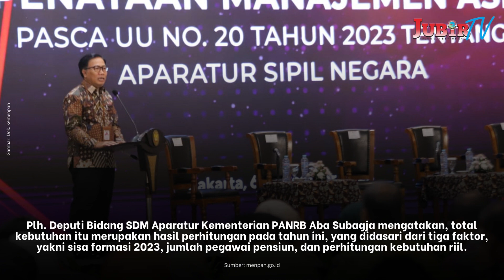Catat! 1,3 Juta Formasi ASN disiapkan Pemerintah di Tahun 2024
Jubir TV - Kementerian Pendayagunaan Aparatur Negara dan Reformasi Birokrasi (PANRB) telah memperhitungkan jumlah kebutuhan aparatur sipil negara (ASN) untuk tahun 2024, yakni sekitar 1,3 juta kebutuhan.

Instansi pemerintah, baik kementerian, lembaga, dan pemerintah daerah diharapkan memaksimalkan kebutuhan tersebut.

Plh. Deputi Bidang SDM Aparatur Kementerian PANRB Aba Subagja mengatakan, total kebutuhan itu merupakan hasil perhitungan pada tahun ini, yang didasari dari tiga faktor, yakni sisa formasi 2023, jumlah pegawai pensiun, dan perhitungan kebutuhan riil.

“Tahun 2024 kita sudah hitung, formasi yang akan kita siapkan itu sekitar 1,3 juta. Perhitungan itu didasarkan pada, pertama, sisa formasi 2023, kedua jumlah ASN yang pensiun pada tahun 2024 dan yang ketiga adalah jumlah kebutuhan riil di lapangan," kata Aba di Jakarta, Senin (06/11/2023).

Aba mengungkapkan, dari tahun ke tahun, Kementerian PANRB memberi ruang formasi kebutuhan yang besar. Namun, pemenuhan formasi itu tidak optimal.

“Kami menerima banyak keluhan dari fresh graduate yang tidak bisa melamar. Usulan dari kementerian, lembaga, dan pemda belum optimal,” ujar Aba.

Pada 2023, misalnya, rencana kebutuhan ASN secara nasional sebanyak 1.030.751 baik calon pegawai negeri sipil (CPNS) maupun pegawai pemerintah dengan perjanjian kerja (PPPK).

Namun terdapat sejumlah instansi yang tidak mengusulkan formasi, termasuk terdapat beberapa pemda yang tidak mengoptimalkan usulan formasinya.

Jumlah yang ditetapkan tahun ini sebanyak 572.496 formasi ASN (data per 1 Agustus 2023).

Usai diundangkannya Undang-Undang No. 20/2023 tentang ASN, rekrutmen pegawai pemerintah didesain lebih fleksibel.

Sebelumnya, Menteri PANRB menetapkan usulan dan jabatan formasi dari setiap instansi.

Hal itu menimbulkan instansi pemerintah menjadi tidak fleksibel jika ada perubahan strategi organisasi.

Plt. Asisten Deputi Manajemen Talenta dan Peningkatan Kapasitas Sumber Daya Manusia Aparatur Kementerian PANRB Agus Yudi Wicaksono menyampaikan 7 agenda transformasi yang menjadi pilar dalam UU ASN.

Usulan penambahan formasi tahun-tahun sebelumnya belum sepenuhnya dikaitkan dengan arah prioritas pembangunan nasional. Sehingga alokasi sumber daya dan anggaran bisa tidak selaras dengan tingkat kebutuhannya.

Melalui UU ini, usulan penambahan formasi hanya mengamanatkan Menteri PANRB menetapkan kebutuhan pegawai secara nasional sesuai anggaran yang tersedia, dan eksekusi penetapan di instansi.

“Instansi yang menentukan apa jenis jabatan yang mau direkrut dan pada jenjang yang mana, dan sesuai dengan anggarannya,” ujar Yudi.

Instansi pemerintah juga diimbau untuk menganalisis mana jabatan yang positive growth dan negative growth.

Yudi menambahkan, saat ini pemerintah bergerak ke arah digital, jabatan-jabatan yang tugasnya bisa dilakukan dengan teknologi seharusnya mengalami negative growth.

Agenda transformasi terkait sistem rekrutmen ini adalah fleksibilitas waktu seleksi.

Jika tahun sebelumnya seleksi dilakukan secara serentak, kini pemerintah bisa melakukan seleksi sesuai kebutuhan masing-masing instansi.